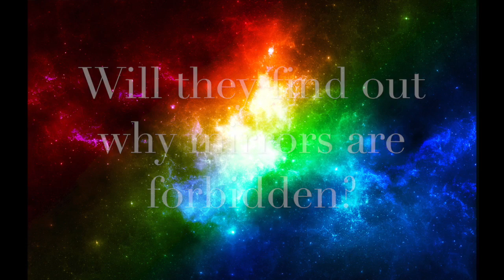Down the Rabbit Hole (3 of 6)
This video is about DND GAME PART 3